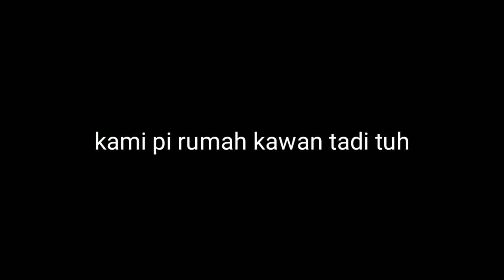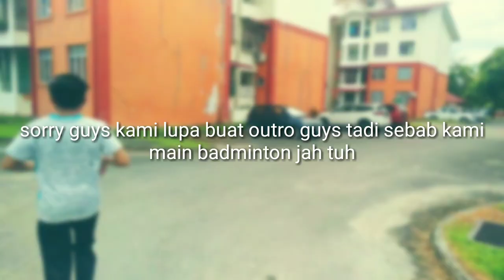vlog jalan-jalan (sambungan)